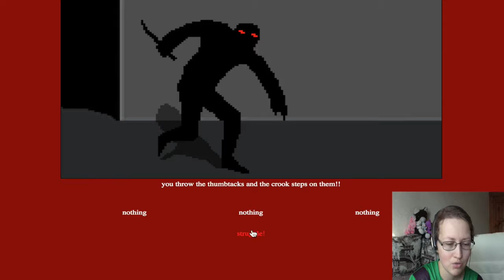TRUMPET POWER!! xD || Crookman Let's Play || Indie horror game Crookman Gameplay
Hey, guys, I'm really sorry but because of technical problems there won't be any normal let's plays until Monday at least, soooooo let me introduce you a short horror game "Crookman". And it's basically just me finding weird games again xD Enjoy xD